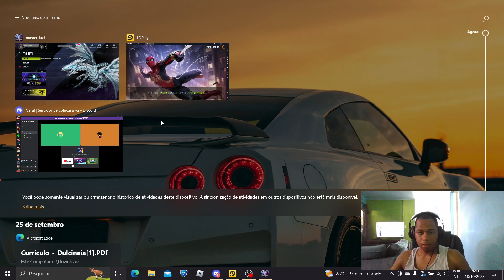Master Duel, criando deck e jogando